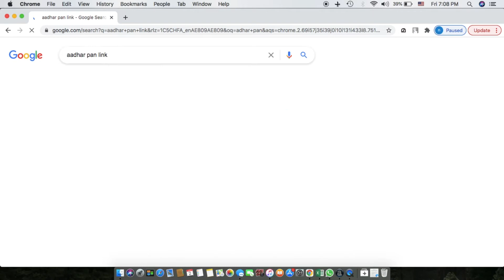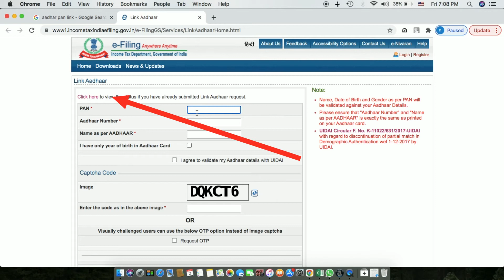ADHAR PAN LINK( MALAYALAM)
ആധാറും പാൻ കാർഡും വളരെ എളുപ്പത്തിൽ ലിങ്ക് ചെയ്യാം .